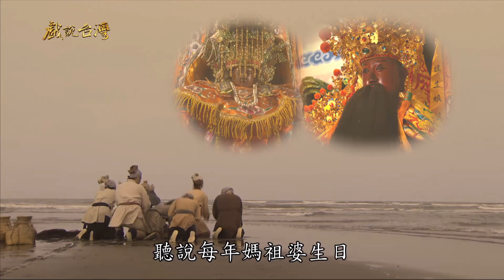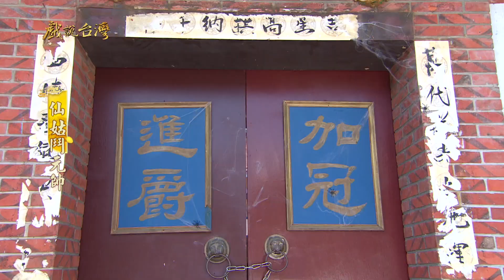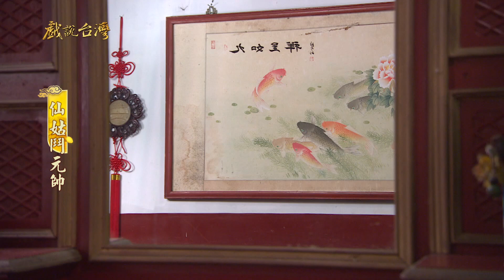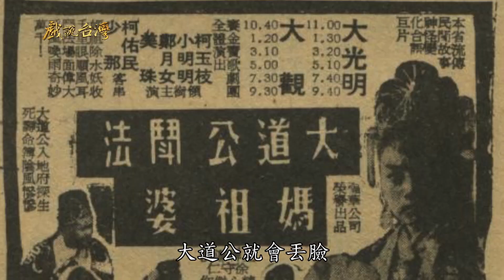【戲說台灣】仙姑鬥元帥 01